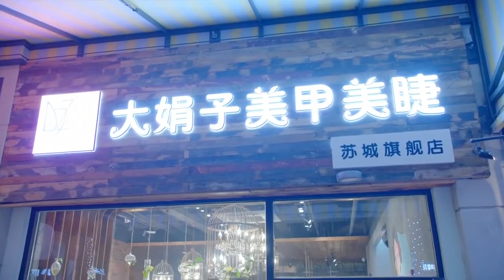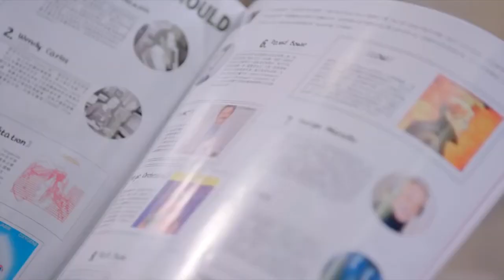小三要帶著孩子和渣男復婚，渣男不肯，沒想到她抱著孩子直接沖向馬路！